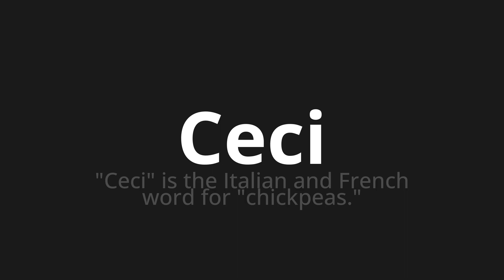How to pronounce Ceci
Master the Pronunciation of 'Ceci Which means this' - which means : "This" is the Italian and French Word for "Chickpeas." 📝 with @BaguettePronunciation 🎓🗣️ - [Your Guide to French]

Learn to pronounce 'Ceci' perfectly in French with our easy and engaging tutorial by @BaguettePronunciation! 📖📽️ In this comprehensive video, we provide you with native speaker examples 🗣️👂 and phonetic breakdowns 🎵 to ensure you get the pronunciation just right.

How to say This in French